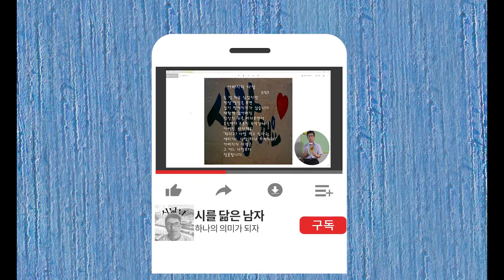야핏 리액션 챌린지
야핏 리액션 챌린지에 참여합니다.